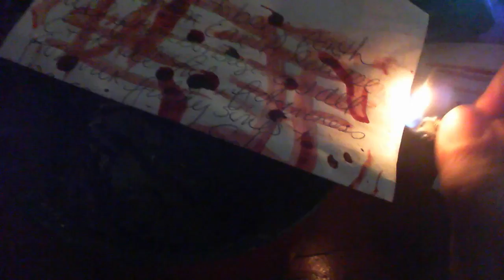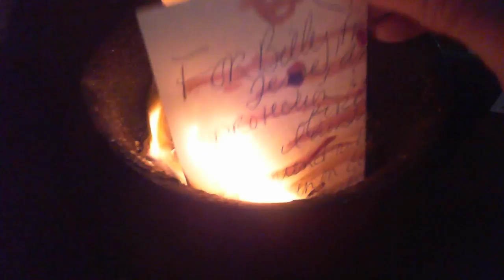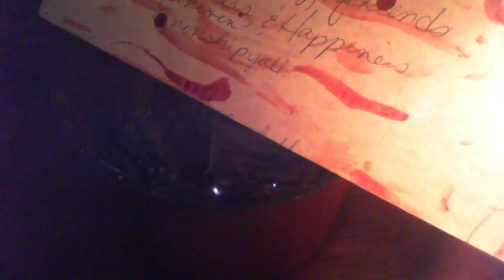Blood Over Intent ♡ 2020 දෙසැම්බර් 23 • බ්ලඩ් ඕවර් චේතනාව